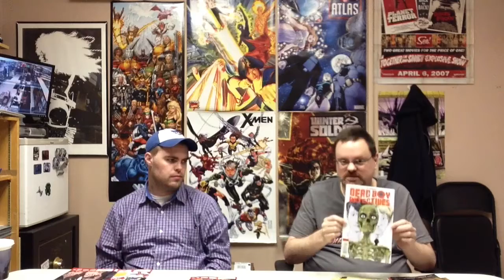Nerdspan.com- This Week's Releases (2/26/2014)